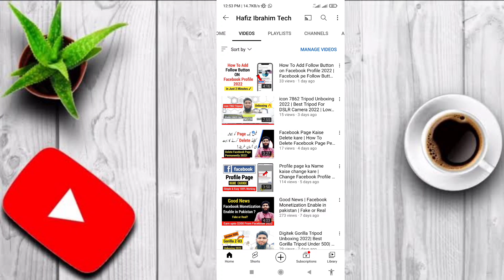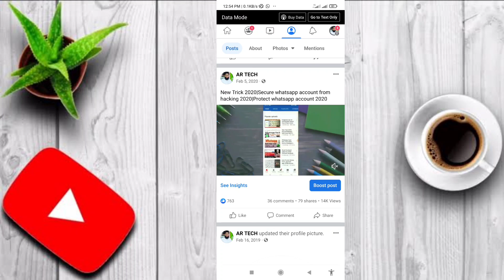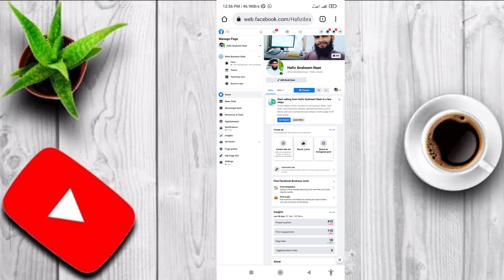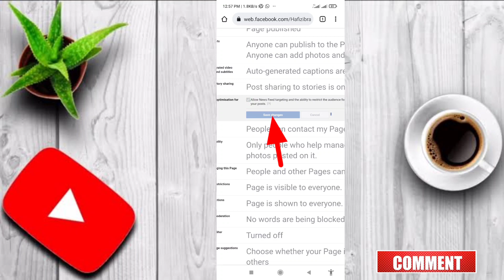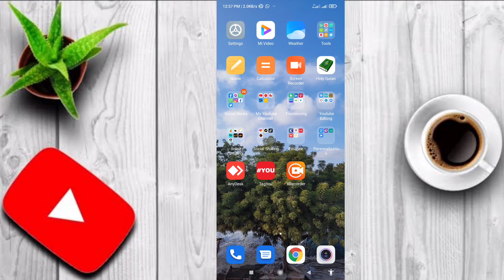Boost Facebook Page 2022|How To Promote Facebook Page 2022|Bosst fb Page 2022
Boost Facebook Page 2022
How To Promote Facebook page 2022
Boost fb Page 2022
How To Boost facebook page 2022
Boost fb page free 2022
Facebook page boost karne ka Tarika
fb page ko kaise promote kare 2022
fb page ko kaise boost kare
How to Increase reach facebook page pos 2022
Special Videos